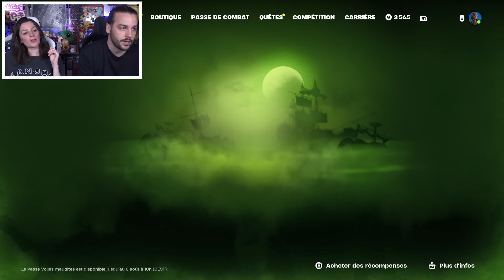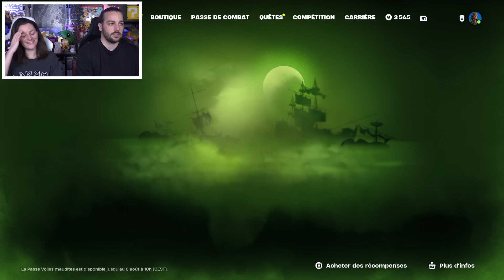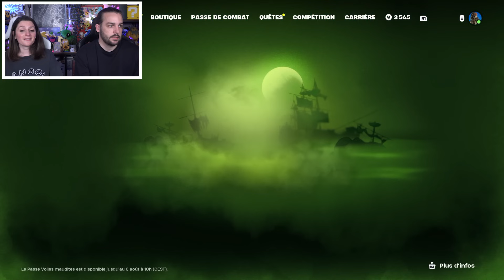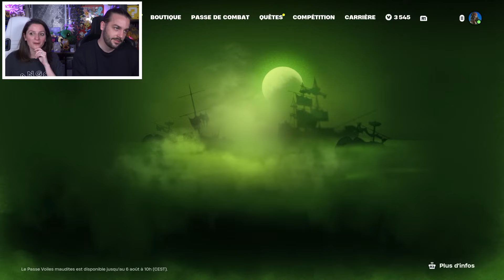ON DÉBLOQUE LES OBJETS GRATUITS PIRATES DES CARAIBES SUR FORTNITE !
CODE GETK ! FORTNITE : PLANEUR PIRATES DES CARAIBES ET EMOTES GRATUITES ! ON TERMINE LES QUETES PIRATES DES CARAIBES SUR FORTNITE !

Skins Deadpool et Wolverine reçus gratuitement par Epic Games / Epic Partner